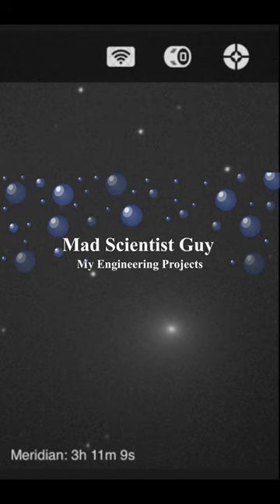Comet 2022 C3 Clip - Shot With The Hadley Telescope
You can see the comet traversing across my screen.  I shot this in Bortle 8 - 9 skies in the city.

Say Thanks: If you enjoyed this video and would like to support me you can help by buying through my links. It costs you nothing but helps me provide more content for you. Buy anything through the main links